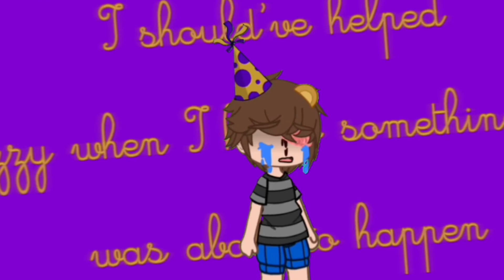aftonfamilyexoticmep lazy and kinda rushedfnaf mep parts 31-34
lol theres nothing here

u wasted ur time bruh